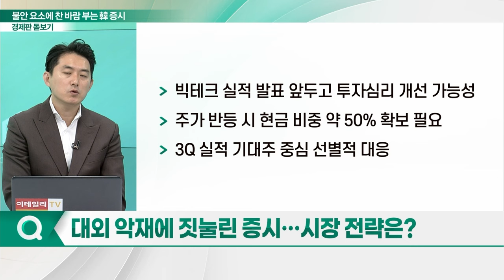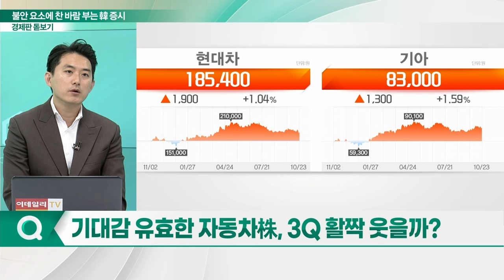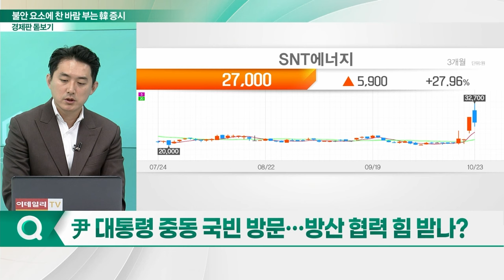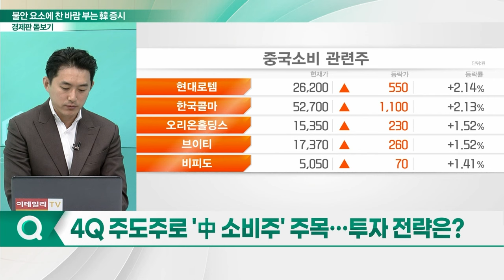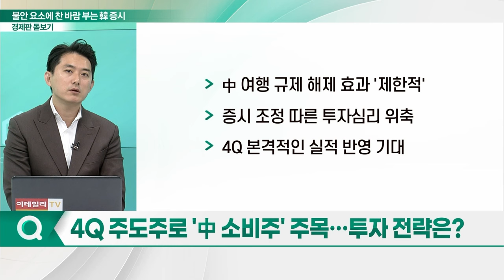대외 악재에 맥빠진 韓 증시... 불안 속 시장 전략은?_경제판 돋보기 (20231024)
Q. 대외 악재에 짓눌린 증시… 시장 전략은?
Q. 주가 조작 중심에 선 키움증권… 영향은?
Q. 기대감 유효한 자동차株, 3Q 활짝 웃을까?
Q. 尹 대통령 중동 국빈 방문… 방산 협력 힘 받나?
Q. 4Q 주도주로 '中 소비주' 주목… 투자 전략은?